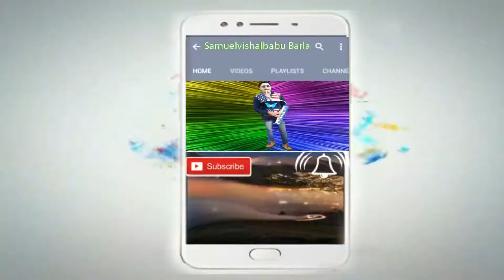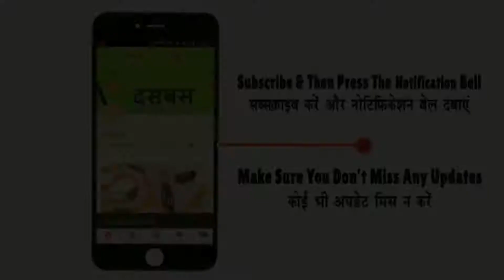SING ALONG Dettol Sheron ke Panje MaaMaaneDettolkaDhula Latest Hindi Ad 2017